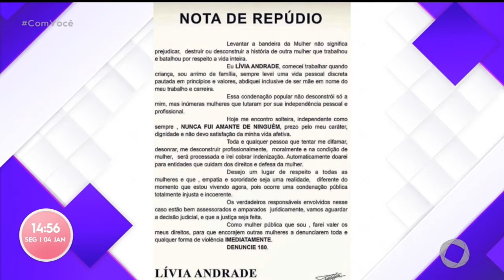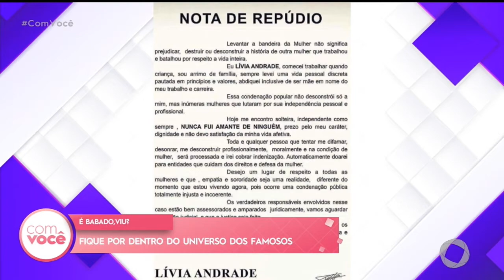Com Você - É Babado, viu ? Bloco 01 - 04 01 2021